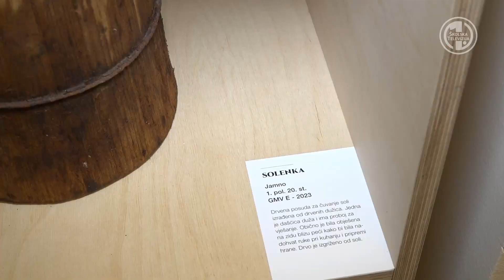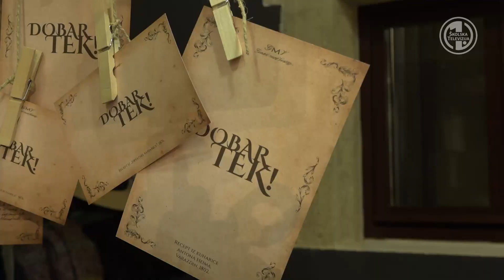Kultura hrane u varaždinskom kraju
“DOBAR TEK! Kultura hrane u varaždinskom  kraju” naziv je jedne od najvećih izložbi Gradskog muzeja Varaždin, postavljenih posljednjih nekoliko godina, za koju su pripreme trajale više od godinu dana. U njezinom su osmišljavanju sudjelovali kustosi i restauratori svih odjela GMV-a, kao i više vanjskih suradnika. Do 5. studenog iduće godine posjetitelji imaju priliku vidjeti sve faze vezane uz hranu, od polja do stola i oko njega.

snimatelj i montažer: Domagoj Dugi